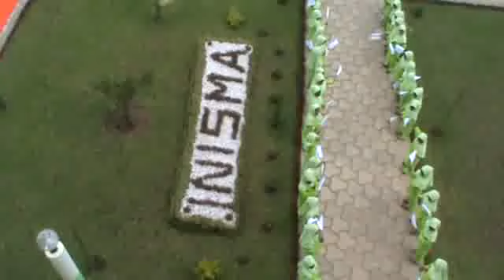CEREMONIE D'OUVERTURE INISMA MADAGASCAR 12 FEVRIER 2012 PARTIE 2